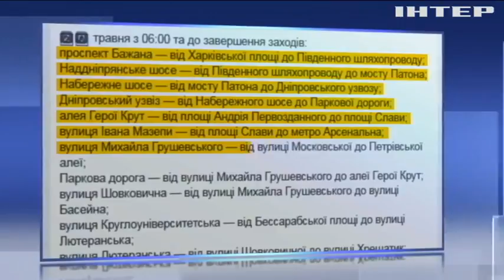До інавгурації президента у Києві обмежать рух автошляхами